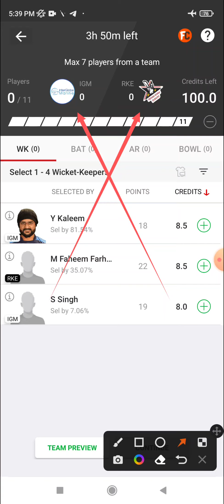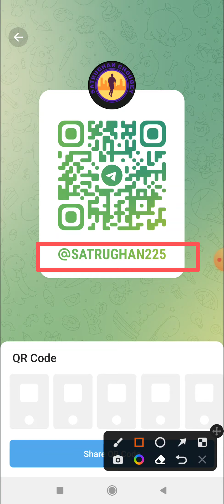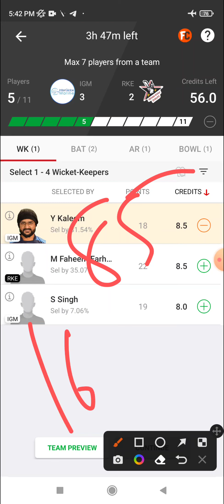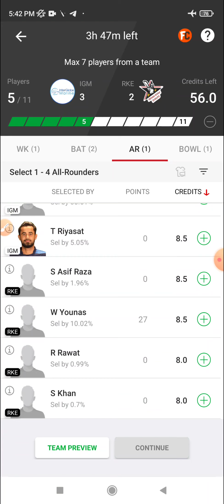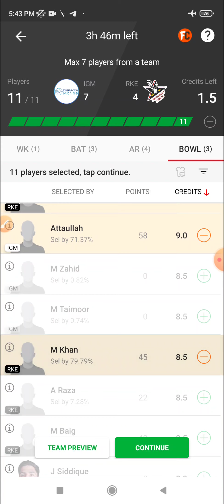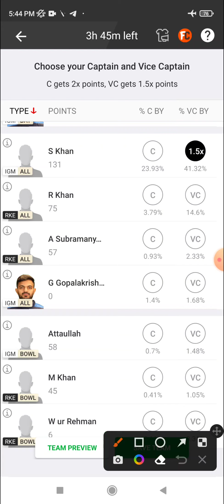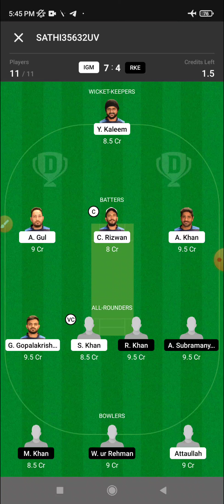IGM vs RKE Dream11 Prediction | IGM vs RKE Dream11 Prediction Today Match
This Video Also Searches:
ipl
football
sharjah ramadan t20 league
pht vs rke
dream11 match
prediction
dream11
stats
matches
grand league 1 rank
win 1 crore
playing 11
cricket
dream 11 team of today match
how to loss cover in dream11
dream11 team
dream11 stats
how to create teams
kaise khele
dream11 kaise khele
dream11 winnings
dream11 ka baap
pht vs rke dream11
ajh vs bg playing11
ajh vs bg dream11 palying11
ajh vs bg team
ajh vs bg dream11 match
ajh vs bg dream11 gl
bg bs ajh dream11
bg bs ajh
dream11 ajh vs bg
ajh vs bg dream11
ajh vs bg
dream11 gl
boomboom11
kubera fantasy
kubera duo
kubera fantasy quinta
kubera fantasy team
kubera fantasy me kase khele
ajman heroes vs brother gas
sharjah ramadan t20 league 2022 live score update
sharjah ramadan t20 league update
sharjah ramadan t20 score
sharjah ramadan cricket
sharjah cricket stadium
prim height transport vs rehan khan events
sharjah cricket
sharjah
prim height transport
rehan khan events
dream11 winner
dream11 team kaise
dream11 account banaye
dream11 2022 cricket
analysis league
analysis league winner
analysis fantasy team dream11
analysis league t20
analysis league winner t20
sharjah t20
pht vs rke dream11 team
pht vs rke dream11 prediction ikm
sharjah t20 league today match prediction
sharjah ramadan t20 league dream11 team
how to player
pht vs rke dream11 prediction cric11forecast
pht vs rke dream11 prediction fcg
pht vs rke dream11 prediction
pht vs rke dream11 prediction today match
ajh vs bg team playing 11
wlp vs ck dream 11 team today
today dream 11 match srh vs lkn
srh vs lkn today match dream11 team
srh vs lkn team of today match dream11 ipl
srh vs lkn
oei vs frd dream 11 team today
lkn vs srh
ipl team today
igm vs rke dream11 team today
dream11 played
dream11 ipl team today srh vs lkn
dream11 anurag dvivedi
dream11 a chance channel
mdd guru dream11 team
dream 11 fcg
dream 11 ipl
dream 11
srh vs lkn today match prediction ipl
nep vs png today match dream11 team
igm vs rke dream11 prediction today match
igm vs rke dream11 team
igm vs rke dream11 prediction
igm vs rke